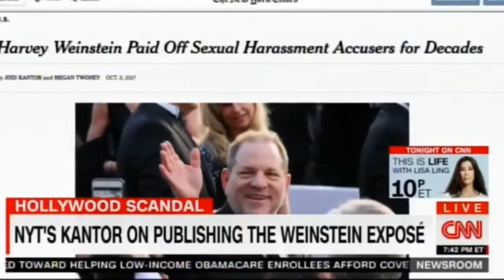SNL's Delayed Reaction to Harvey Weinstein